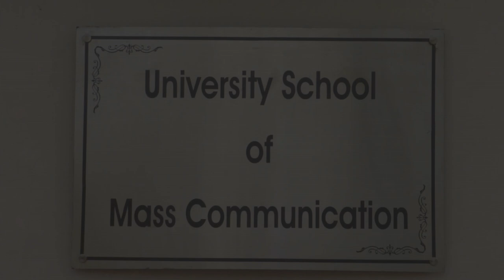USMC film 2019